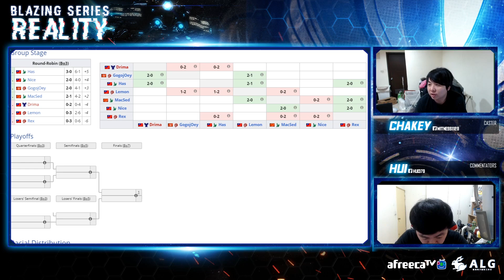Lemon vs. Nice - TvP - 熾熱現實(Blazing Series : Reality) Season3 - 例行賽Week 2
🎁歡迎成為這個頻道的付費會員，讓臺灣星海多一份源自於你的溫暖助力：